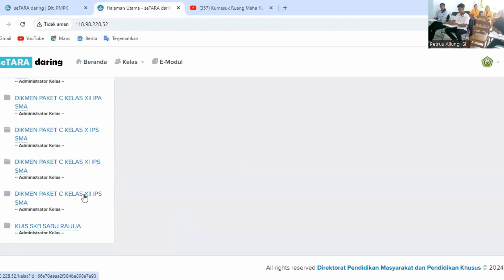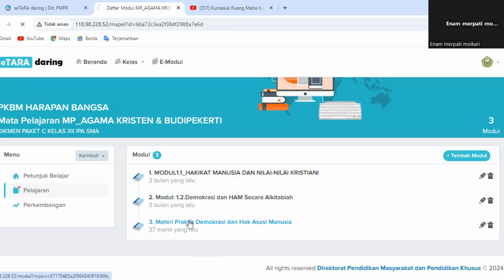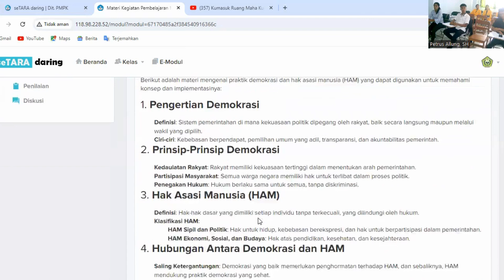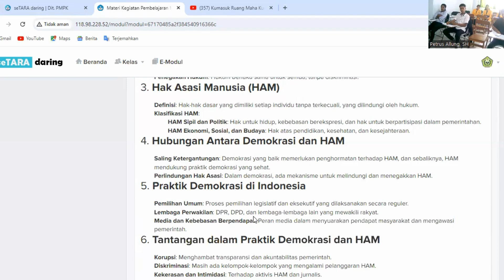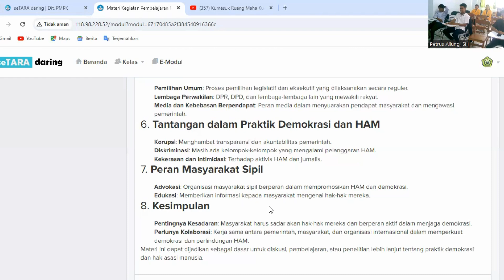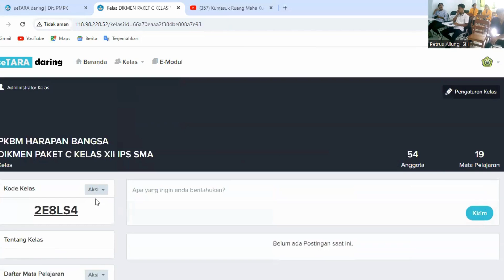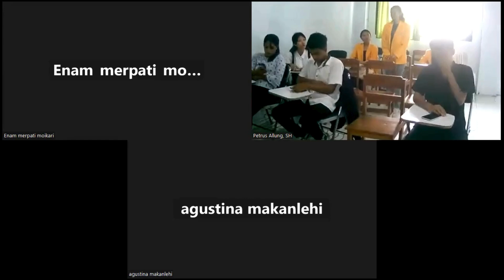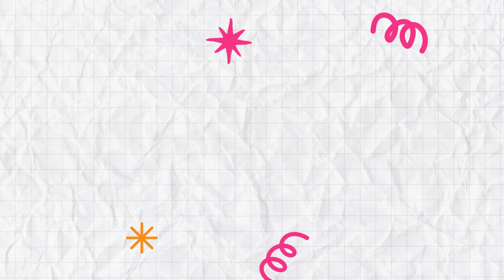MAHASISWA PLS UNDANA, OBSERVASI METODE PEMBELAJARAN DI PKBM HARAPAN BANGSA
MENGENAL LEBIH DEKAT PKBM HARAPAN BANGSA